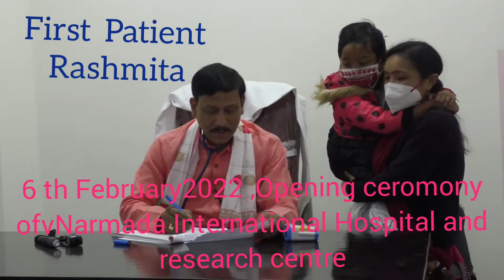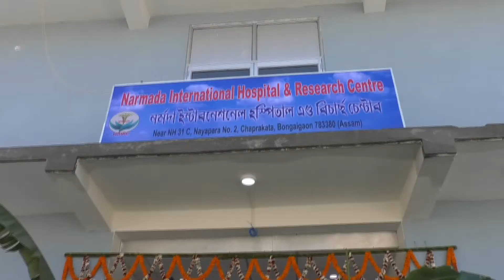Opening ceromony of Narmada International Hospital and Research centre,Bongaigaon.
Narmada international hospital and research centre OPENING CEROMONY..BONGAIGAON ,CHAPRAKATA